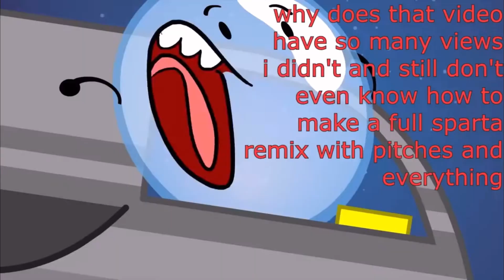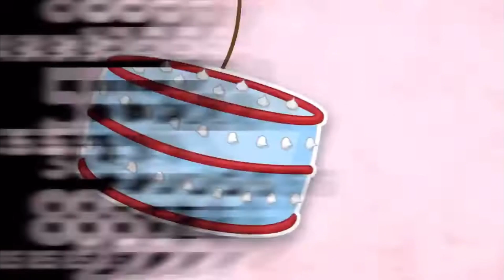If TV sang Hey Two